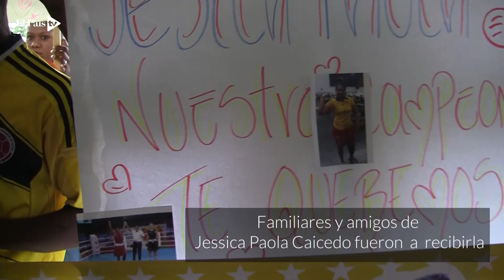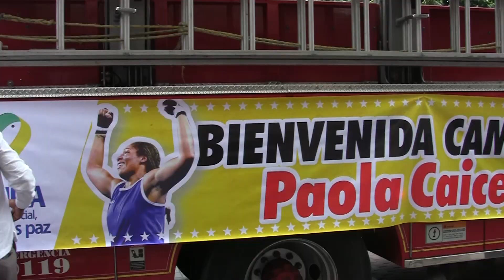¡Bienvenida, campeona! Así recibió Palmira a la boxeadora Jéssica Paola Caicedo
Jéssica Paola Caicedo arribó a su natal Palmira tras su exitoso paso por la Copa Mundial de Boxeo de la AIBA en la India, en donde se hizo con la medalla de plata en la categoría de 81 kilogramos. La 'ciudad de las Palmas' la recibió con fiesta y alegría.